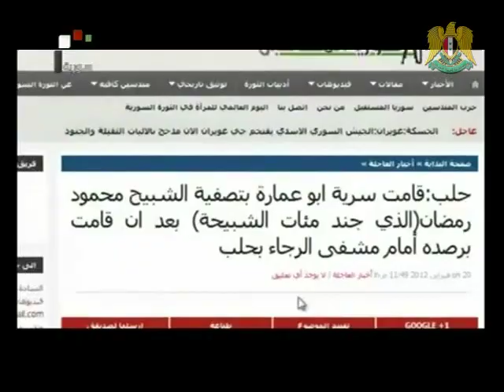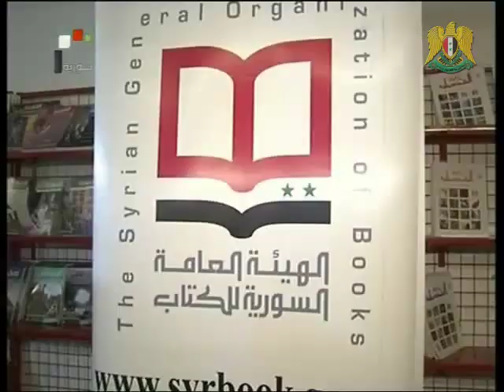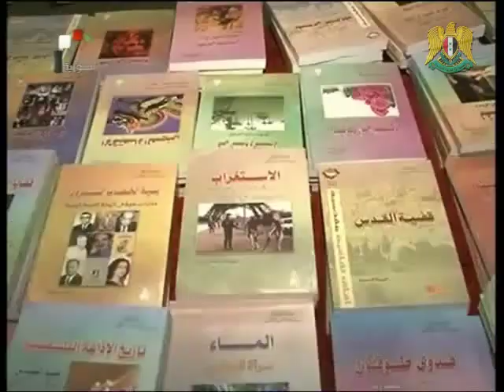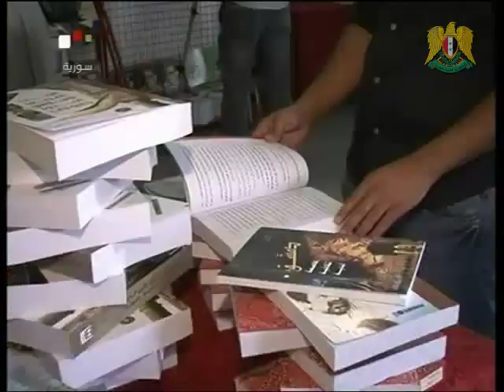Syria News 10 July 2012. 3rd day Military Exercises,Terrorist Confesses perpetrating acts of Killing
* Syria's Air Defenses Conduct Military Tactical Exercises with Anti-aircraft Missiles
* Salehi: Foreign Interference in Crisis in Syria Led to its Continuity, Annan: Iran Plays Positive Role in Resolving Crisis in Syria
* Terrorist Rabee Confesses to perpetrating acts of Killing, Looting, assassinating Businessman Mahmoud Ramadan
* Terrorists Assassinate Doctor, Two Border Infiltration Attempts Foiled, Authorities Arrest Terrorists and Disable IEDs